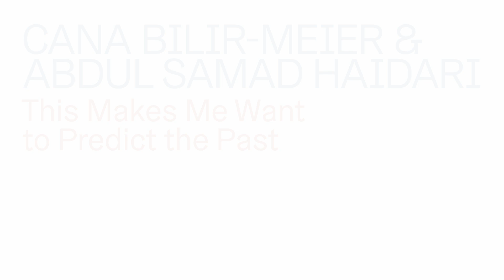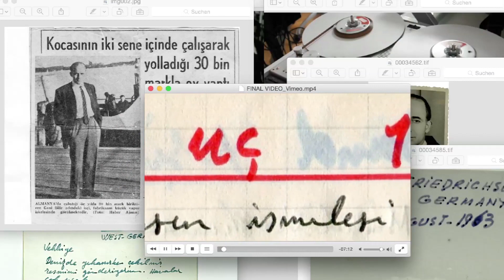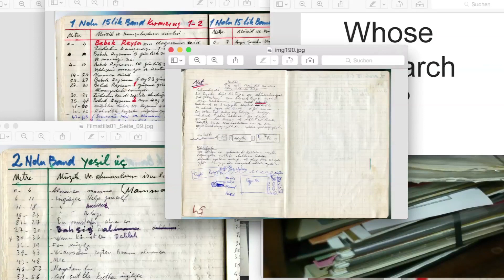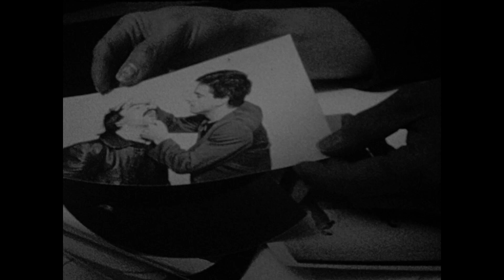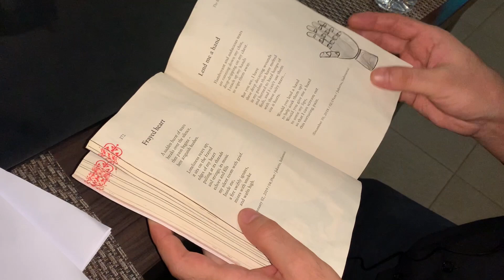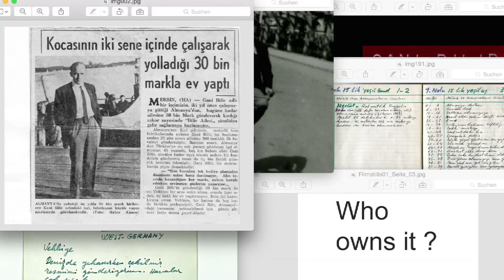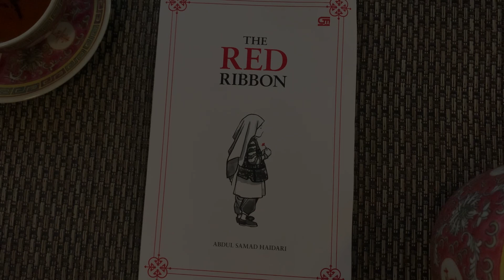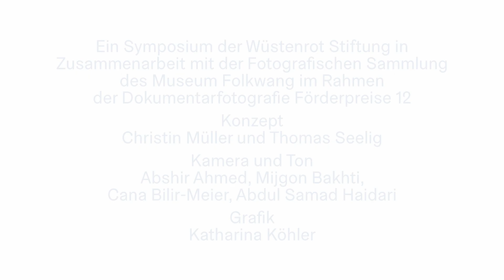Eine Frage der Perspektive | Cana Bilir-Meier & Abdul Samad Haidari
„This Makes Me Want to Predict the Past“ (EN)

Cana Bilir-Meier is an artist, filmmaker and author, living in Munich. Her artistic work is characterised by a critical reflection of migration and racism. Therefore she works with archival material as well as with private documents and lived memories. Cana Bilir-Meier studied at the Academy of Fine Arts and at the Friedl Kubelka School Vienna and at the Sabancı-University in Istanbul. Her work was recently shown at Tensta Konsthall in Stockholm, Kunstverein Hamburg, NS-Dokumentationszentrum München, Kunsthalle Wien, Public Art Munich Festival in Munich and at the Ankara International Film Festival.

Cana Bilir-Meier often collaborates with other artists or creates plattformes for diverse contributions. For her video presentation she decided to invite the author Abdul Samad Haidari to connect not only two different artistic languages and media but also two different places in the world. Abdul Samad Haidari is a author from Afghanistan. His early childhood has been affected by migration and child labour. He studied in Pakistan and worked as a teacher in computer studies and English language courses abroad, and after his return to Afghanistan as a freelance journalist and humanitarian aid worker, after being forced to flee Afghanistan afresh, he is currently living in in Indonesia as a stateless refuguee.